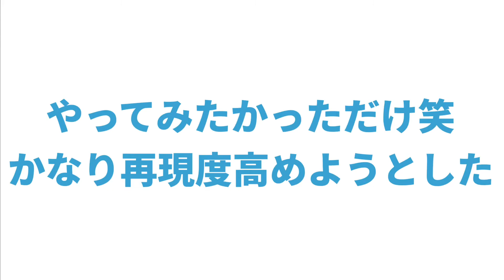【マジで分かる】飲食店バイトの主張があるある過ぎて拍手喝采